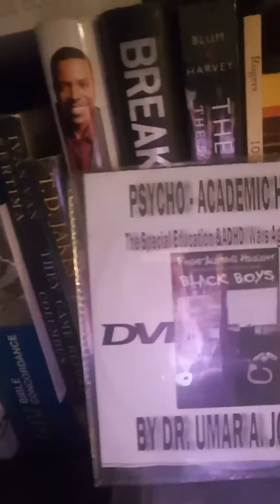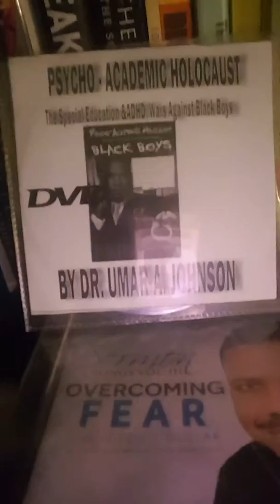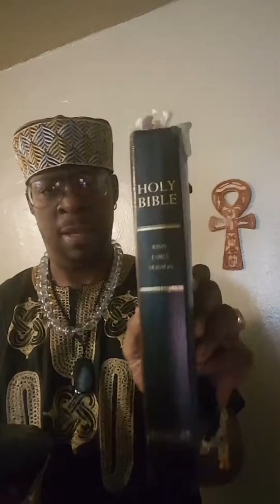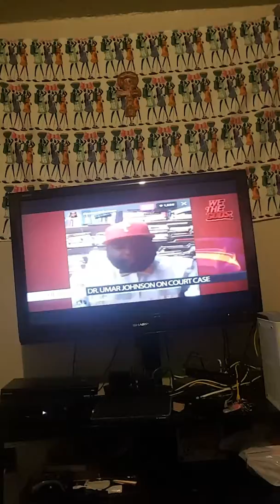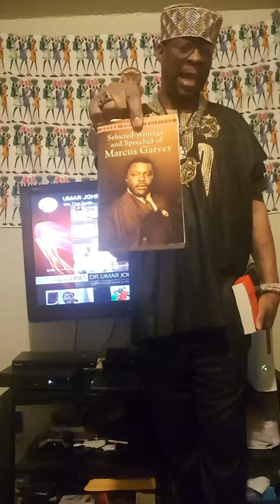I am Chocolate Amun Ra! Class starts Now, UMAR JOHNSON they trying to destroy him take his licenseP1